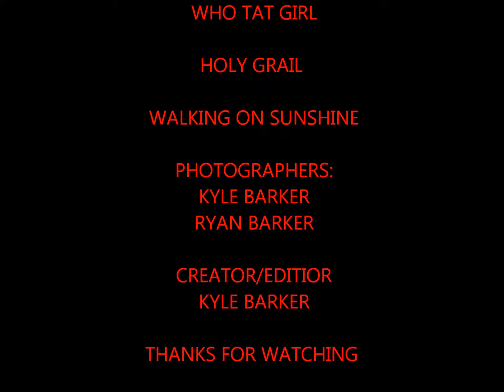Holstein YouthTube Kyle